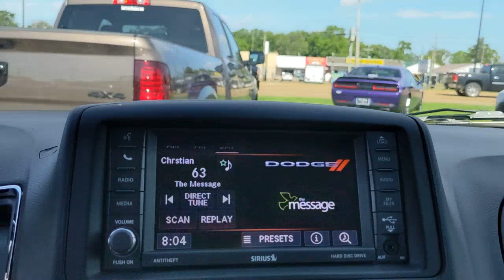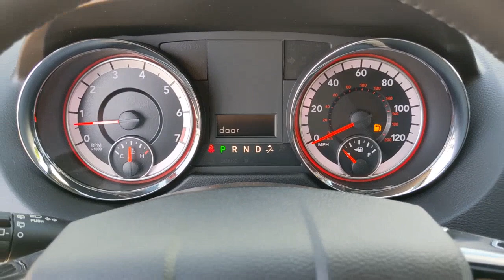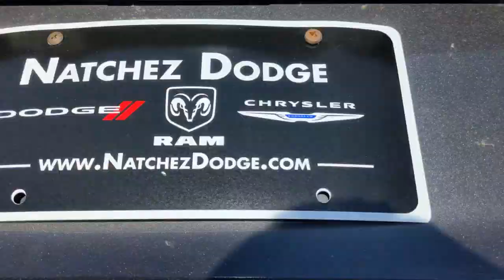2020 Dodge Grand Caravan Natchez, Woodville, Gloster, MS, Vidalia, Ferriday, LA 228083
Granite Pearlcoat New 2020 Dodge Grand Caravan available in Natchez, Mississippi at Natchez CDJR. Servicing the  Woodville, Gloster, MS, Vidalia, Ferriday, LA area.
2020 Dodge Grand Caravan SE Plus - Stock#: 228083 - VIN#: 2C4RDGBG5LR228083

Natchez CDJR
201 Sergeant Prentiss Dr

TRANSMISSION: 6-SPEED AUTOMATIC 62TE (STD),QUICK ORDER PACKAGE 29A SE PLUS -inc: Engine: 3.6L V6 24V VVT Transmission: 6-Speed Automatic 62TE 1-Year SiriusXM Radio Service Cranberry Wine Accent Stitching For More Info Call Remote Start System Automatic Headlamps Premium Interior Accents Front Fog Lamps Bluetooth Streaming Audio Sirius Satellite Radio Remote USB Port Uconnect Voice Command w/Bluetooth 3rd Row Stow 'N Go w/Tailgate Seats Power 8-Way Driver Seat Power 2-Way Driver Lumbar Adjust Leather Wrapped Shift Knob Body Color Exterior Mirrors Highline Door Trim Panel Security Group Leather Wrapped Steering Wheel Floor Console w/Cupholder Instrument Panel w/Piano Black Applique,BLACK PREMIUM CLOTH BUCKET SEATS,WHEELS: 17 X 6.5 ALUMINUM (STD),GRANITE PEARLCOAT,ENGINE: 3.6L V6 24V VVT (STD),Front Wheel Drive,Power Steering,ABS,4-Wheel Disc Brakes,Brake Assist,Aluminum Wheels,Tires - Front All-Season,Tires - Rear All-Season,Wheel Covers,Heated Mirrors,Power Mirror(s),Rear Defrost,Privacy Glass,Intermittent Wipers,Variable Speed Intermittent Wipers,Rear Spoiler,Third Passenger Door,Fourth Passenger Door,Power Door Locks,Daytime Running Lights,CD Player,MP3 Player,Steering Wheel Audio Controls,Auxiliary Audio Input,MP3 Player,Hard Disk Drive Media Storage,Bucket Seats,Rear Bucket Seats,Adjustable Steering Wheel,Trip Computer,Power Windows,3rd Row Seat,Keyless Entry,Power Door Locks,Cruise Control,Multi-Zone A/C,A/C,A/C,Rear A/C,Auto-Dimming Rearview Mirror,Driver Vanity Mirror,Passenger Vanity Mirror,Floor Mats,Back-Up Camera,Power Door Locks,Power Windows,Trip Computer,Engine Immobilizer,Security System,Traction Control,Stability Control,Traction Control,Front Side Air Bag,Tire Pressure Monitor,Driver Air Bag,Passenger Air Bag,Front Head Air Bag,Rear Head Air Bag,Passenger Air Bag Sensor,Knee Air Bag,Child Safety Locks